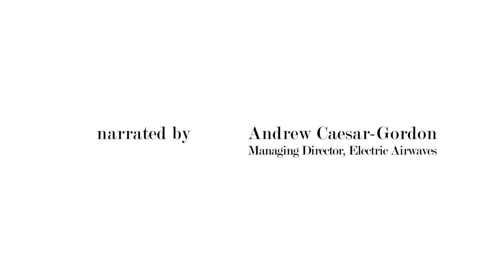Hiscox: Understanding the importance of telling a consistent corporate story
Have you ever heard of a FTSE 250 insurance company that actually works on the basis that your insurance claim is valid?

No, nor had we... until this.

Hiscox insurance is clear that it exists to make good in times of loss and its relationships are actually based on trust. Watch the video to learn more.